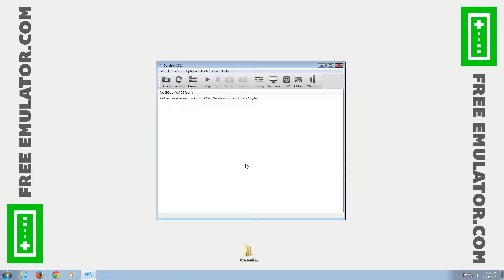Dolphin Emulator 4.0.2 | One Piece: Pirates' Carnival [1080p HD] | Nintendo GameCube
One Piece: Pirates' Carnival Nintendo GameCube using Dolphin 4.0.2 Emulator

Showing off gameplay of One Piece: Pirates' Carnival for the Nintendo GameCube using the Dolphin Wii / Gamecube emulator for Windows (version 4.0.2).  With Dolphin you can play all your GameCube favorite games, such as Metroid Prime 1 & 2, Resident Evil 4, The Legend of Zelda: The Wind Waker, SoulCalibur II, SSX 3, Madden NFL 2004, Super Mario Sunshine, Viewtiful Joe, Tony Hawk's Pro Skater 3, Super Smash Bros. Melee, Pikmin 1 & 2, Mario Kart: Double Dash!!, and many many more!